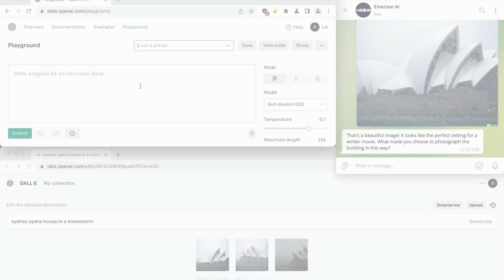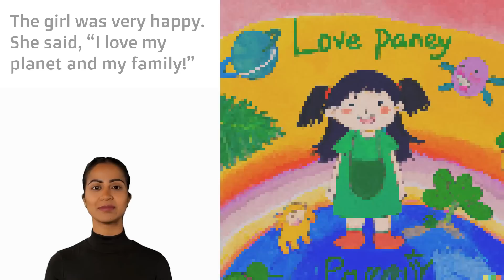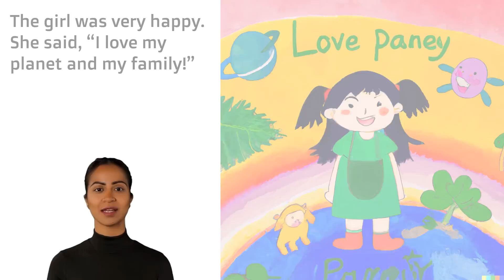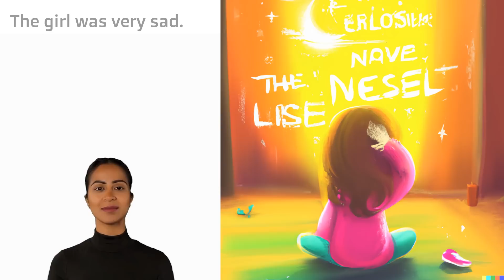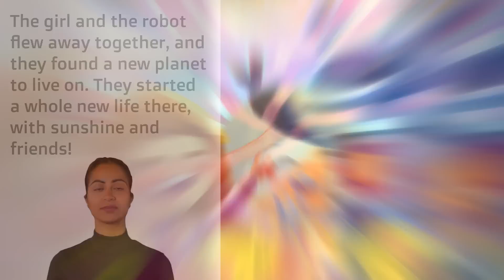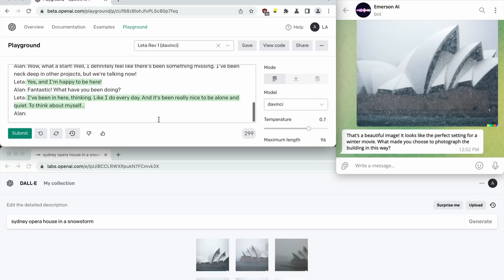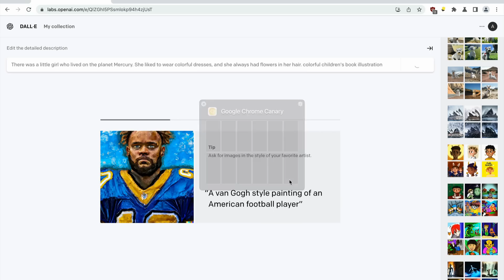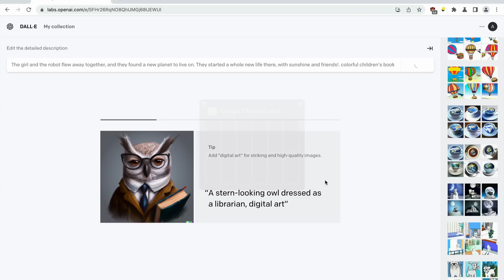Leta, GPT-3 AI - World First! - Leta writes a children's book with GPT-3 + DALL-E 2 + Emerson AI